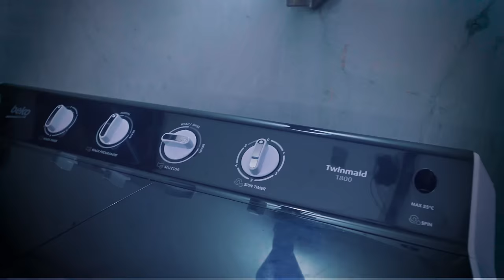Washerman - Episode 2 | House Keepers Series (Mark Angel Comedy)